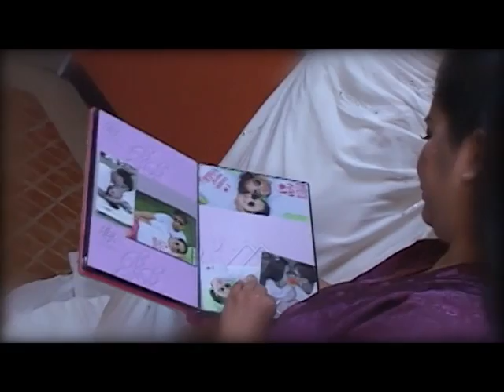Rowel & Riza Joy Nuptial